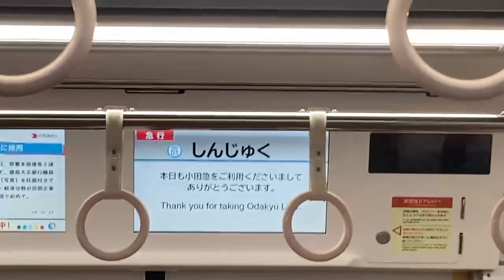小田急5000形 車内LCD 急行新宿行き